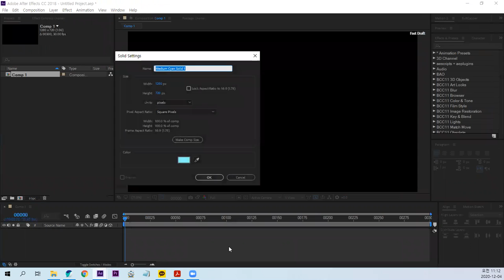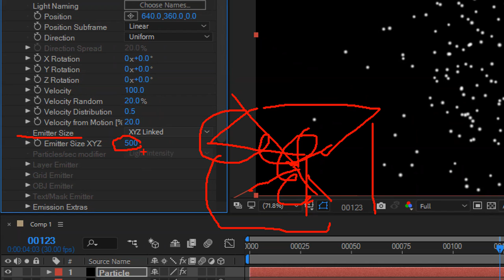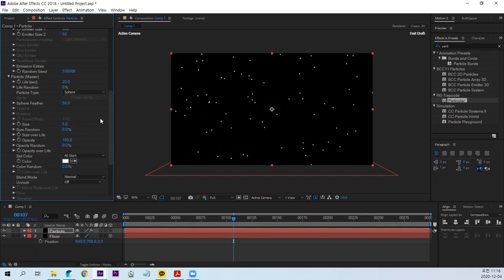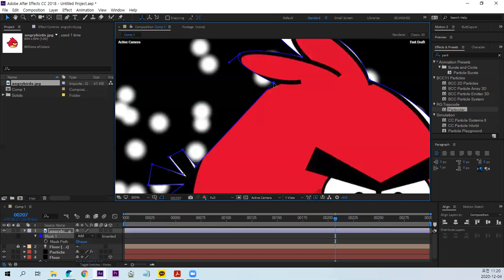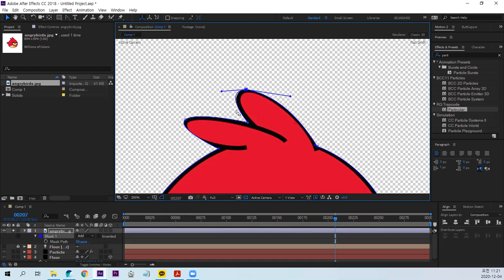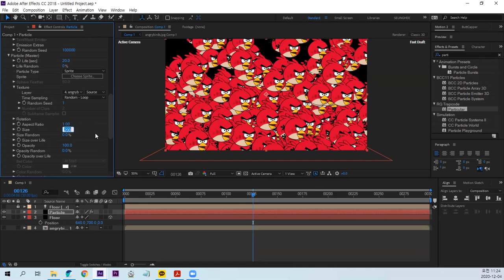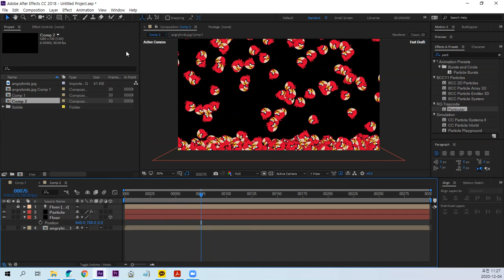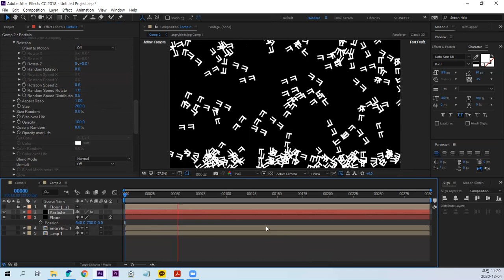After Effect Particle Bounce Tutorial 에프터이펙트 캐릭터 글자 쌓이는 투토리얼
After Effect Particle Bounce Tutorial 에프터이펙트 캐릭터 글자 쌓이는 투토리얼입니다